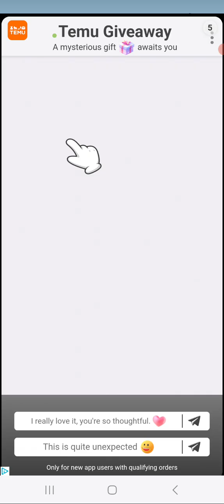EP.1 If you want more Subway surfer, videos, let me know.Link is in the description to the game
Huge shadow to Subway Surfers, please go fit play The Game.It is fun to play and it's a great way to Pass the time